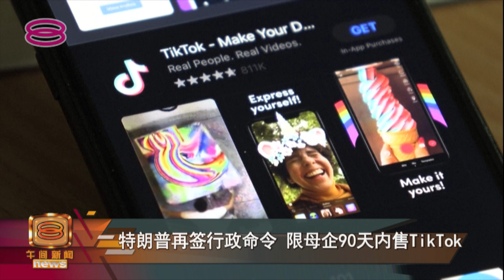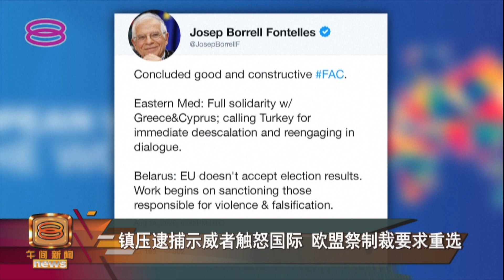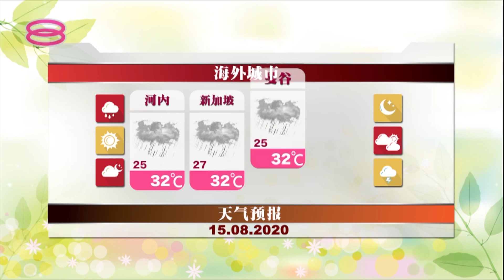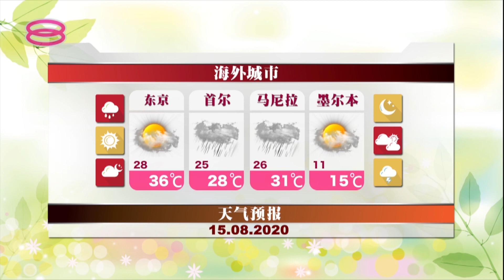Mid Day Mandarin News (2020) | Sat, Aug 15